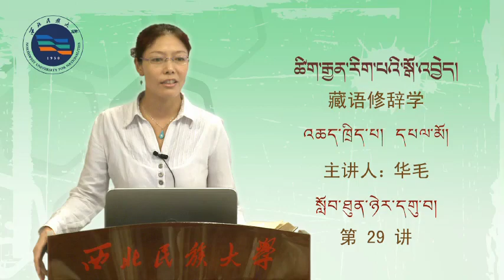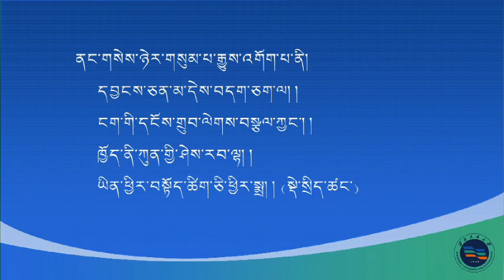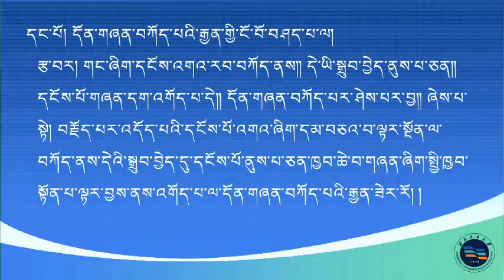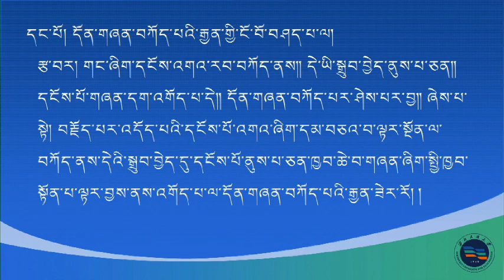ཚིག་རྒྱན་རིག་པའི་སྒོ་འབྱེད། འཆད་ཁྲིད་པ། དཔའ་མོ། ཉེར་དགུ་པ།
སྙན་ངག་ལ་འཇུག་ཚུལ་ཚིག་རྒྱན་རིག་པའི་སྒོ་འབྱེད།

དུང་དཀར་བློ་བཟང་འཕྲིན་ལས་ཀྱིས་མཛད།

འཆད་ཁྲིད་པ། དཔའ་མོ། ཉེར་དགུ་པ།